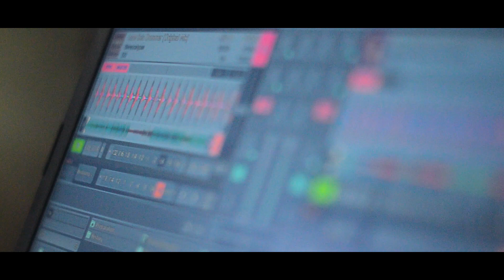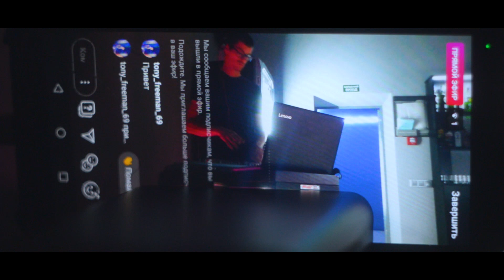Dj Silent 2019